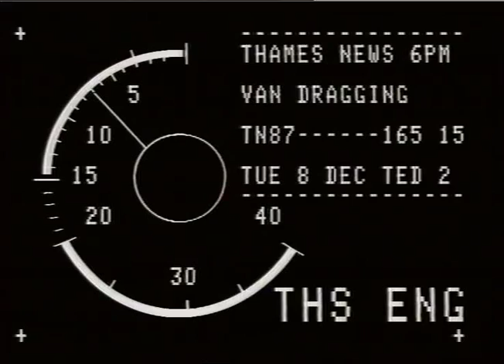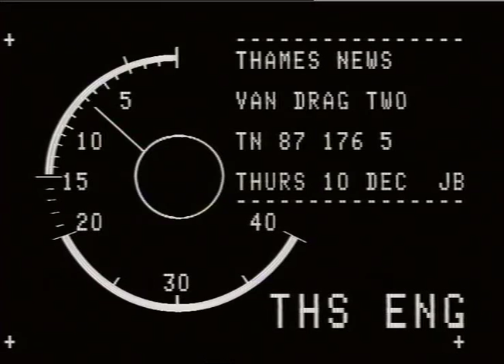VAN DRAGGING.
VAN DRAGGING._x000D_
THAMES NEWS - 10.12.87 - VAN DRAGGING: UNDERCOVER POLICE SURVEILLANCE TEAMS -